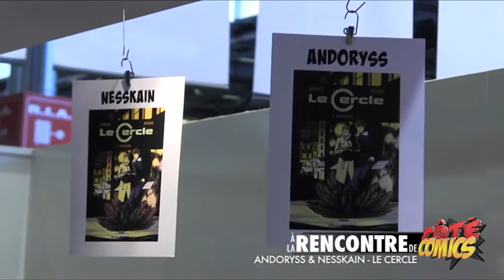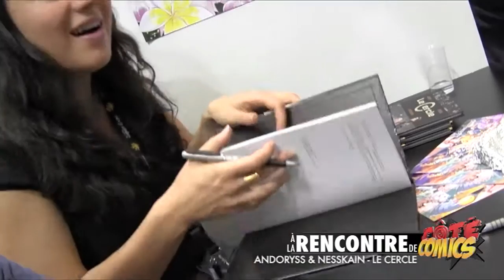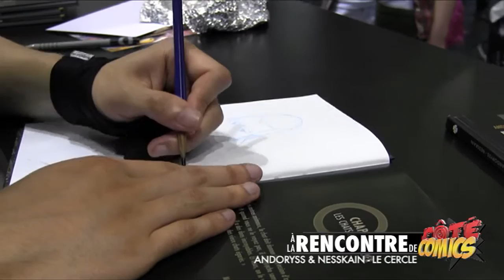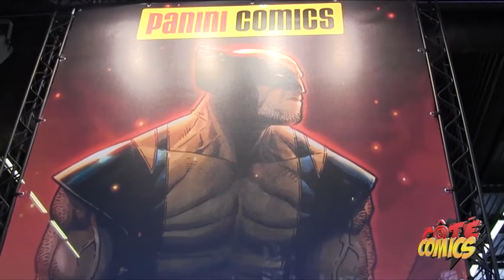Hors-Série - Reportage Comic Con Paris 2013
Retrouvez notre reportage du Comic Con Paris 2013.